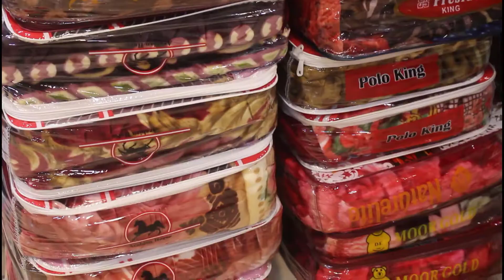পাইকারি দামে কম্বল কিনুন।purple fabrics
পাইকারি দামে চায়না কম্বল এর কালেকশান মাএ ১২৫০ টাকায় পাচ্ছেন ।যোগাযোগঃ১০৭১৪-৪০১০৫২